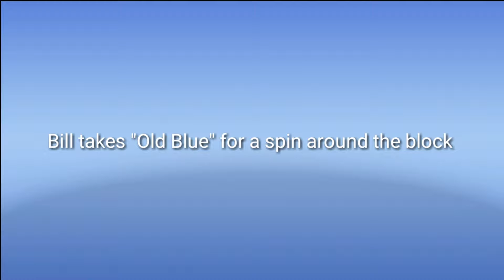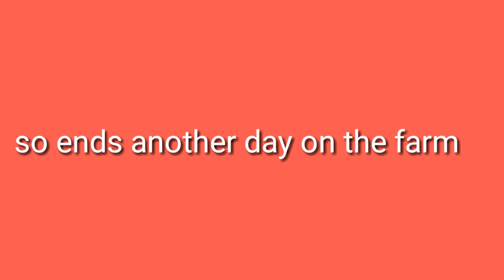Old Blue Hits the Road